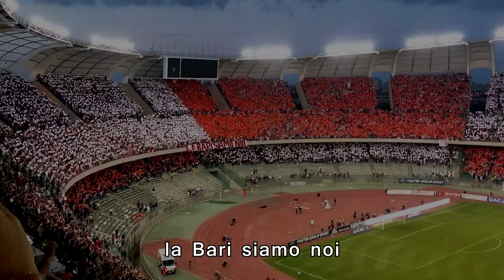Coro Bari ● La Bari siamo noi